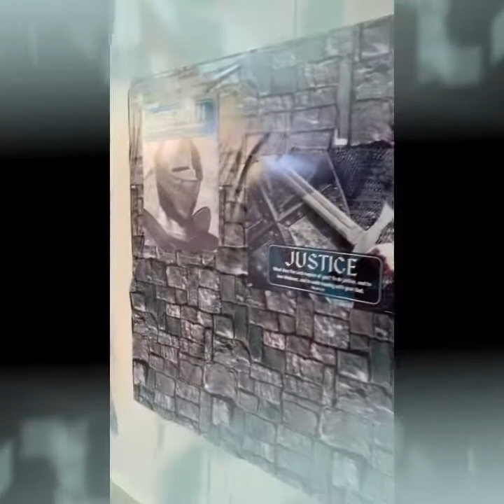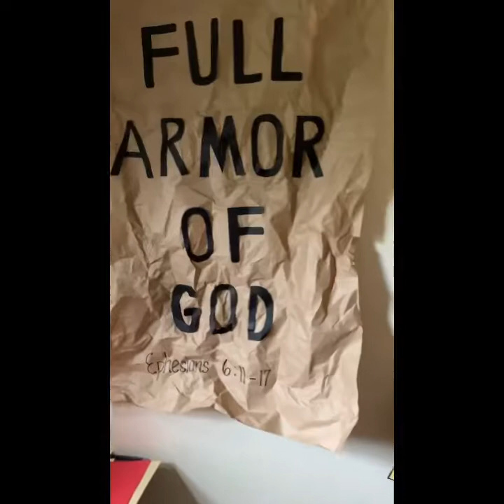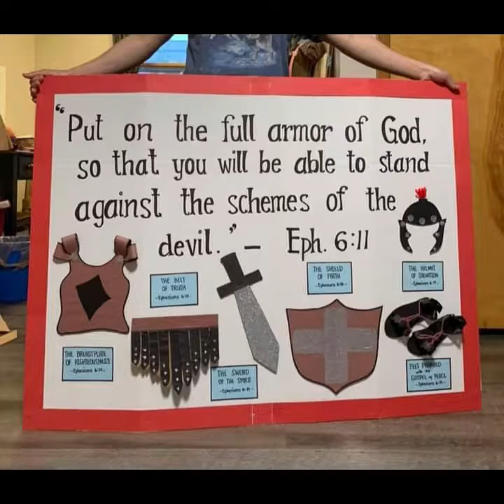Armor of God VBS- DIY theme decorations, & making soldiers.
This was our Theme VBS last year.
“Armor of God” insights decorations and when making our soldiers out of Cardboard.